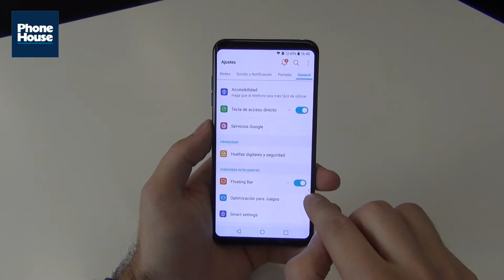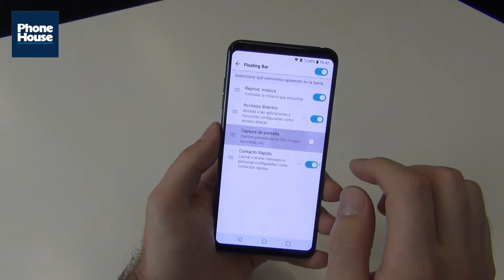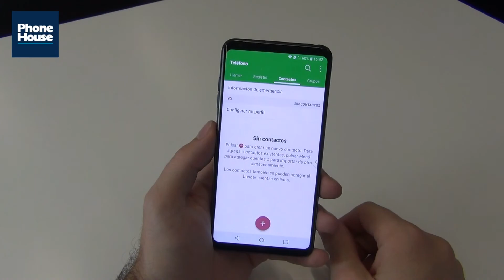TIP: Configurar Floating Bar en LG V30